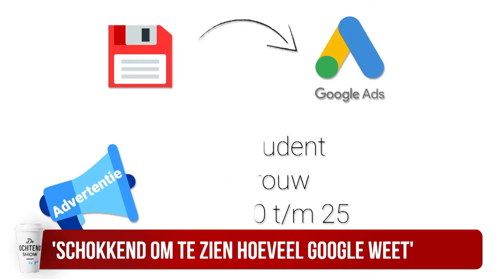'Google weet alles van je'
Op dit moment weet Google (bijna) alles van je.